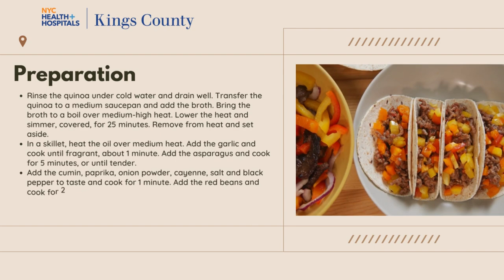Recipes | Asparagus Bean Tacos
Try out this fresh spin on tacos with asparagus, quinoa and yummy toppings. Nutrient-rich asparagus is packed with Vitamin A, fiber, and folate. These easy to make vegetarian tacos are perfect for healthy eating.